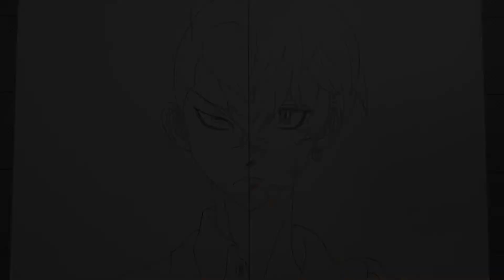【東京リベンジャーズ】松野千冬のイラストの描き方! /Drawing Chifuyu Matsuno / Tokyo Revengers 【アナログ】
東京リベンジャーズの千冬を半分ずつ描いてみました！
速度早いですが、描き方の参考になれば嬉しいです😊

【Twitter】イラスト投稿中心につぶやきます☺️

【下敷き】
Kokuyo Cutter Mat

【ミリペン】
サクラクレパスPIGMA
【イラストマーカー】
Seria

Ohuhu
Amazon.co.jp : ohuhu イラストマーカー

1:19  ペン入れ
2:00  色塗り

【東京リベンジャーズ】松野千冬の描き方！でした🎨